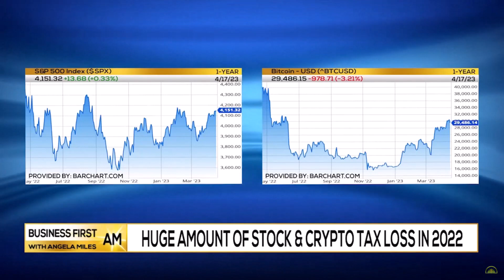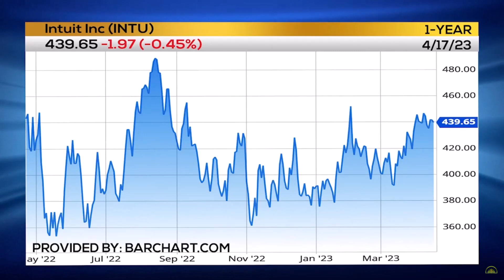Tax Season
2 stocks to look at-one bullish one bearish